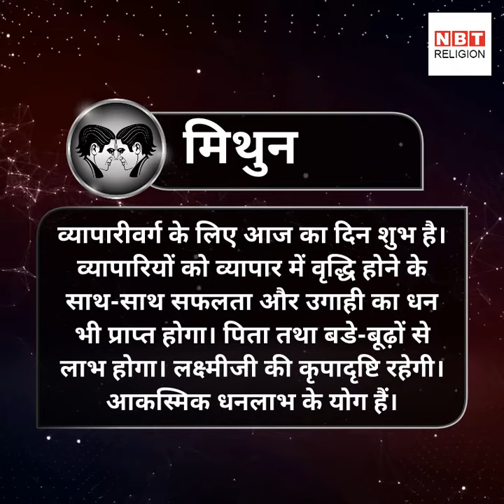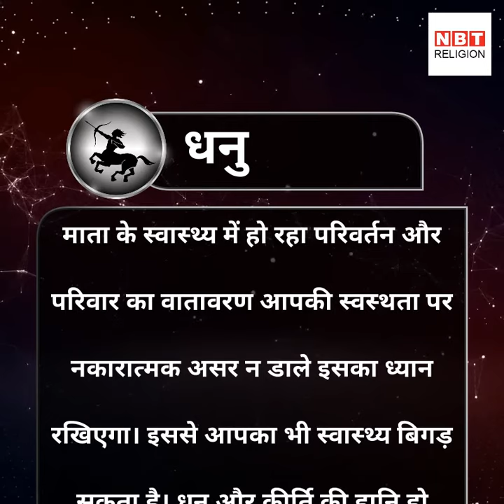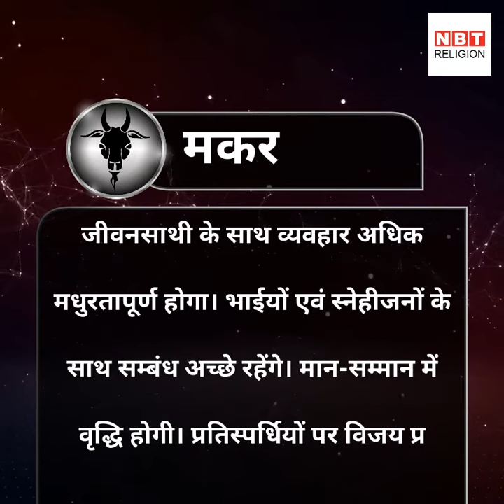राशिफल: 20 फरवरी 2018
आज चन्द्रमा का संचार मंगल की राशि मेष में हो रहा है, चन्द्रमा के इस गोचर का आपकी राशि पर क्या असर होगा देखिए क्या कहते हैं सितारे
 (rashiphal 20 february 2018 by bejan daruwalla)